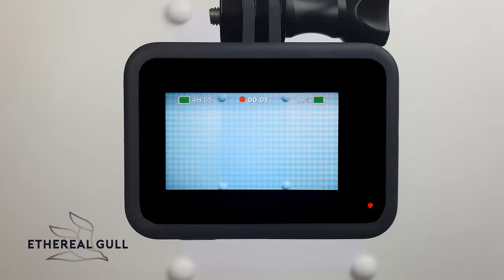Drawing of an Elegant Suit - Dress Illustration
Watch how to draw a lovely suit from my dress sketch design video. Today I will draw a suit without a pencil eraser. If you enjoyed watching my fashion speed drawing, please write in the comments what kind of women's outfit would you like me to draw in the future.

I really hope you enjoyed viewing this sketch illustration video of the suit. My drawing of a girl in the suit is just one of the many illustrations of girl clothes that I created here on Youtube. I really like creating extraordinary women's sketch outfits because I am interested in fashion and drawing. In my video, you can discover step by step how to draw a suit on a girl. It may benefit you even if you're beginning to practice drawing simple clothes.

On this fashion drawing Youtube channel, I enjoy doing fashion illustration videos of exclusive girls' clothing just as in my current suit video. You can try to redraw my drawings and learn how to draw from my dress sketches. But if you're a fashion designer, you can get inspired and find fresh dress ideas. I'm not drawing dresses from the reference, and my clothes designs are born spontaneously when I draw.

Read about me and view more of my stylish sketch drawings on my